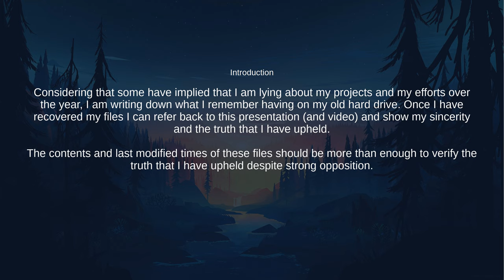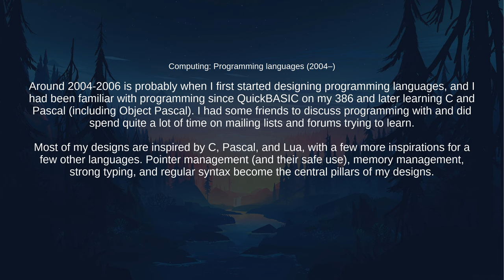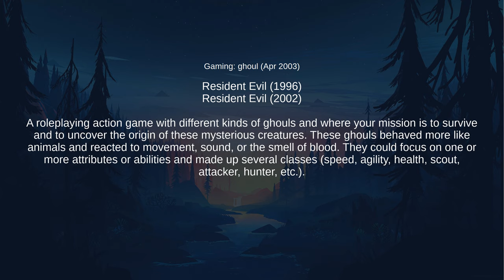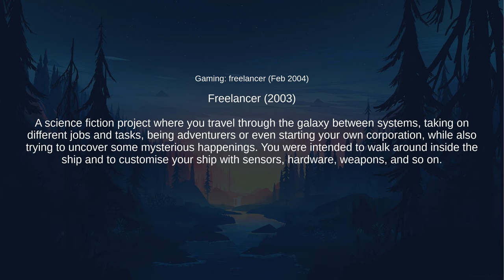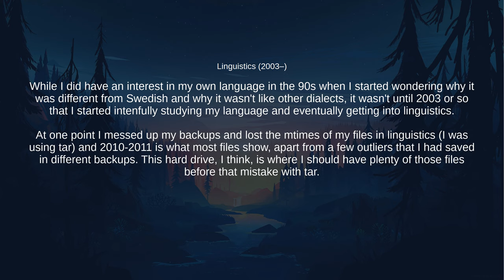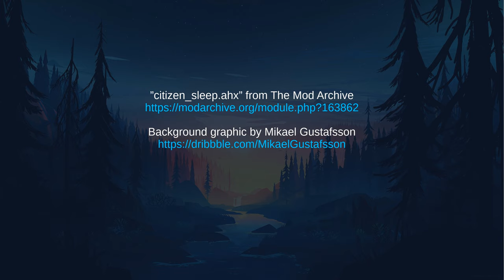Endeavour - Recovery and my memory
I have been using LibreOffice Impress and OpenShot to make videos, which has worked but is kind of so and so. I do need presentations for my upcoming site but that white line on the right side is annoying (and I have had a few other issues) so I might have to start using GIMP for my text and graphics. I also think I'm going to try and move to DaVinci Resolve for better management and editing (but I will keep OpenShot and Shotcut around, being open source and all).

I will need plain text, presentations, and videos to present my material, so let's see how I best manage those formats.